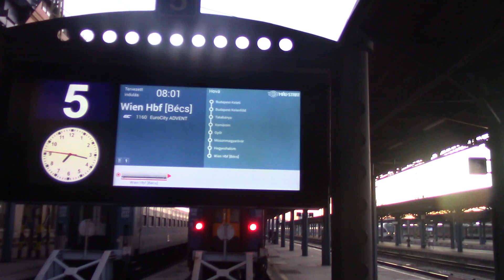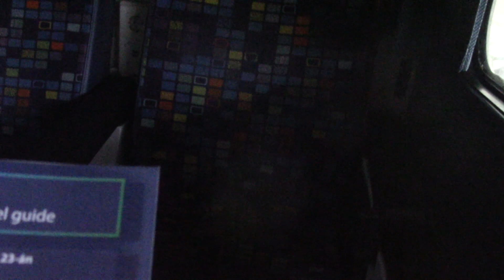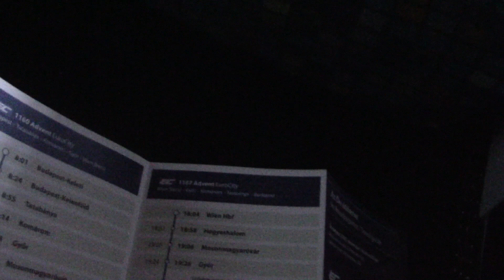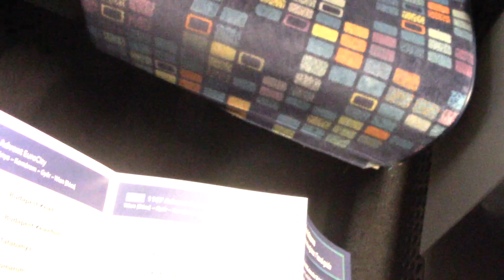[Vlog] CSK DECEMBERBEN KÖZLEKEDIK 91 perc 3 megállo utazás Advent EC-vel Budapest-Győr